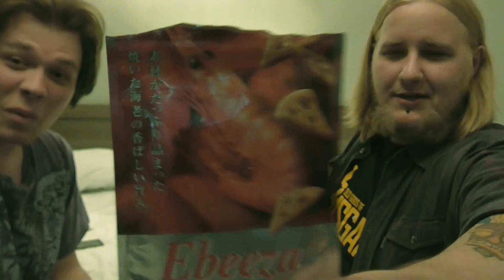DZIWNE JAPOŃSKIE PRZEKĄSKI CHALLENGE!!!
■═■═■═■═■═■═■ ROZWIŃ OPIS !!! :D ■═■═■═■═■═■═■
- PRZY 900 ŁAPKACH KOLEJNY CHALLENGE! ;)-

Drugi challenge na kanale który was rozbawi do łez.Sam przy montażu dostałem migreny,zawału i nie wydolności płuc.

Zapraszam także do komentowania,udostępniania i łapkowania w górę! 900 łapek i kolejny film!